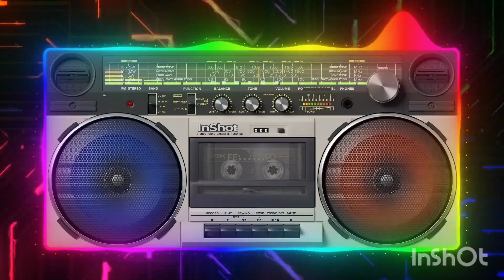produced this on my worst days.♥️🔥🔥